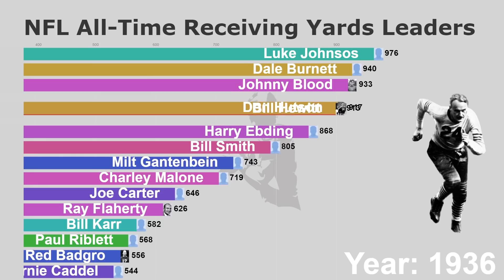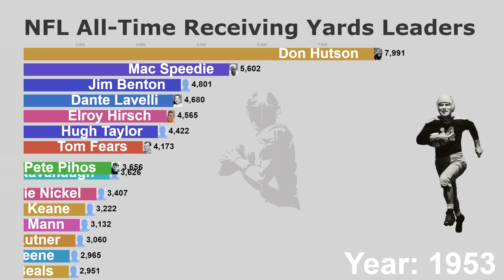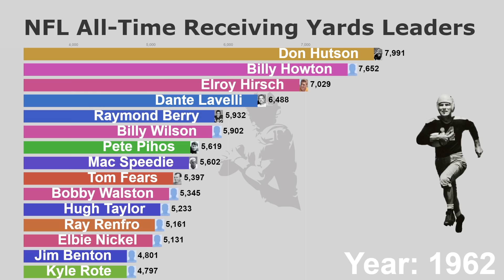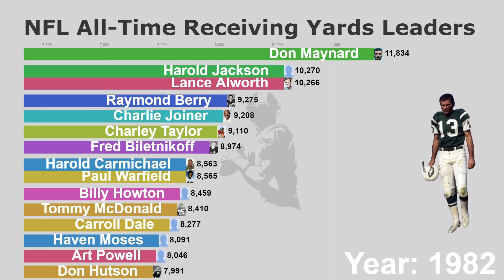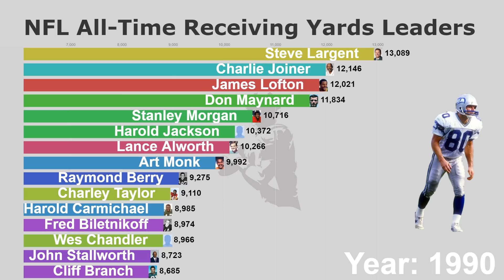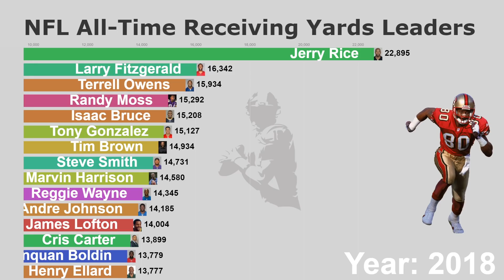NFL All-Time Receiving Yards Leaders (1935-2020)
This video shows the all time receiving yard leaders in the NFL from 1935 to 2020.